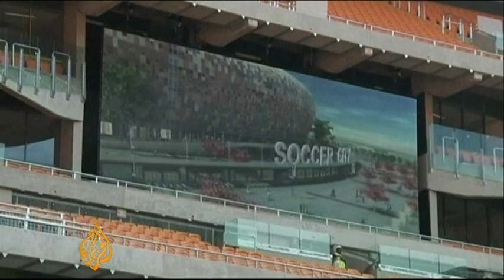100 days to South Africa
South Africa will achieve its goal of a successful World Cup. That is the message from Jerome Valcke, the head of Fifa as he marked the start of a 100 day countdown to the kick off on June 11 in South Africa. There has been widespread criticism of the lack of access to the World Cup and its benefits in the run to the tournament. But the organizers are still confident that everything will go ahead as planned.
Al Jazeera's David Garrett reports